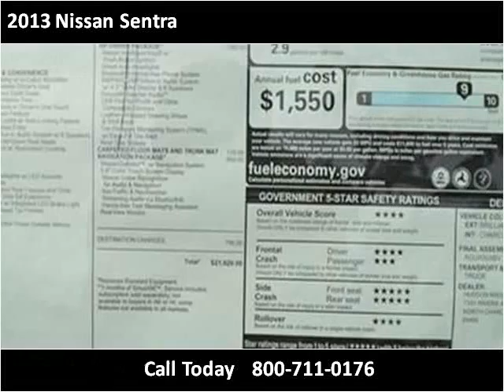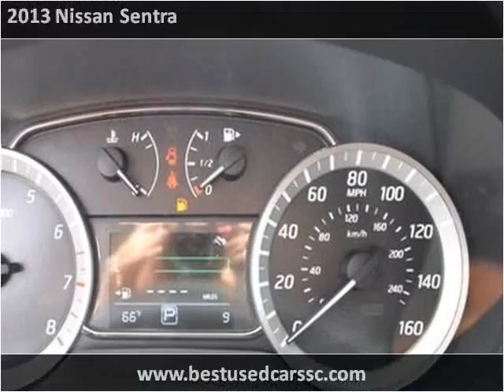2013 Nissan Sentra New Cars Charleston SC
This 2013 Nissan Sentra is available from Hudson Nissan.